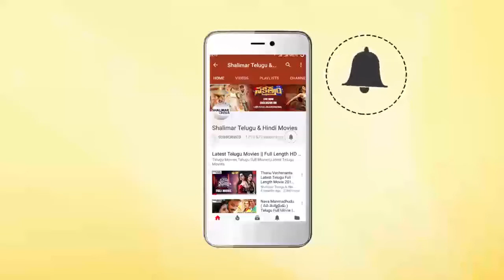Comedy Stars || Telugu Comedy Scenes Back To Back || Episode 715 || Shalimar Comedy